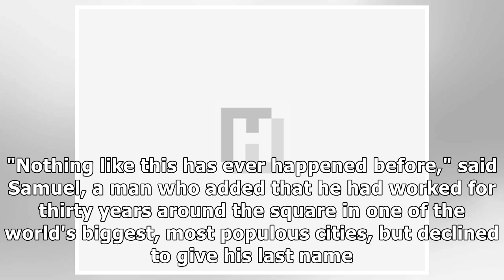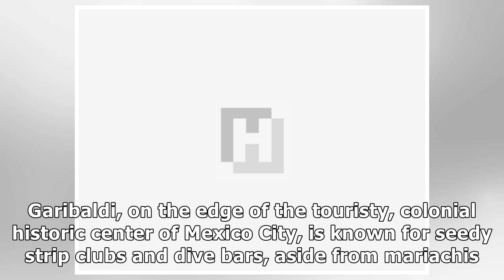"Mariachi" gunmen kills three in Mexico City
Gunmen with rifles and pistols killed three people on Sept.14  and injured at least seven in a tourist plaza in downtown Mexico City, police said, adding that they were chasing three men dressed as ma.